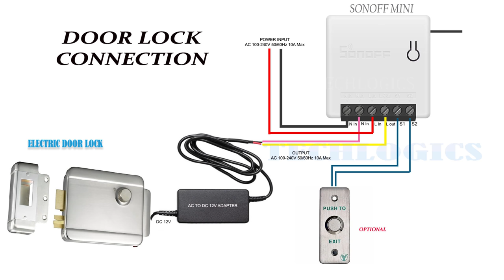Smartphone Connected Door Lock, WIFI, Mobile APP & Alexa Voice control Electric Door Lock Automation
How to control door lock through mobile app, Sonoff mini used wifi door lock control, WIFI home automation door lock control via alexa voice control